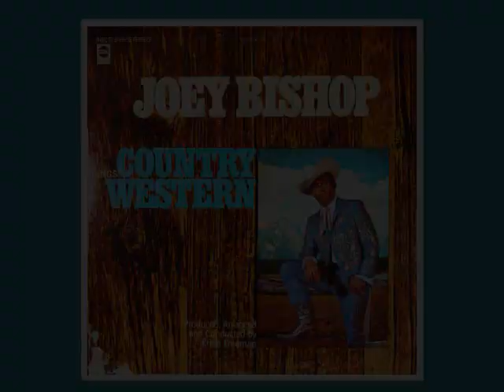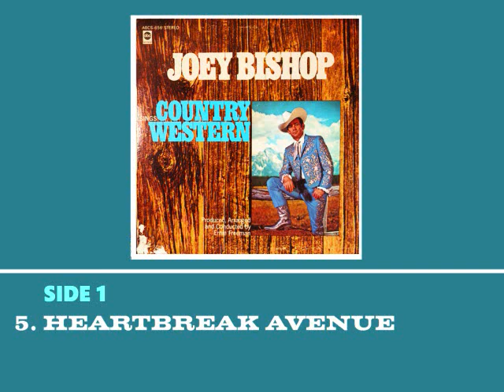"Joey Bishop Sings Country And Western" "Heartbreak Avenue"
Complete 1968 ABC album. All tracks are from my scratchy vinyl album!